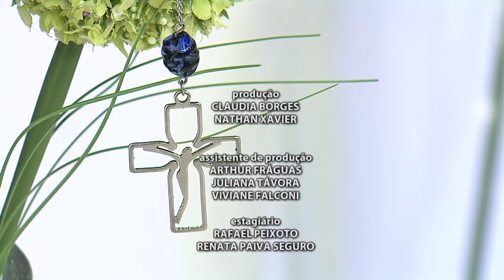Escolhas da Vida - 11/05/2017 - Parte 2